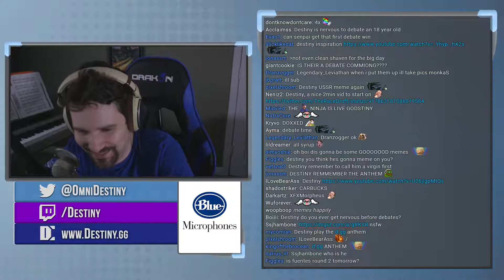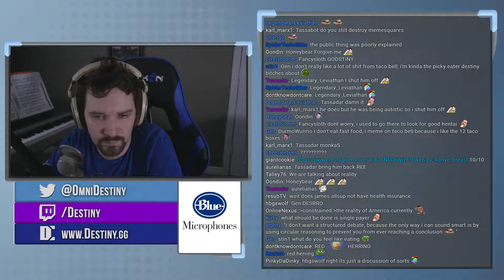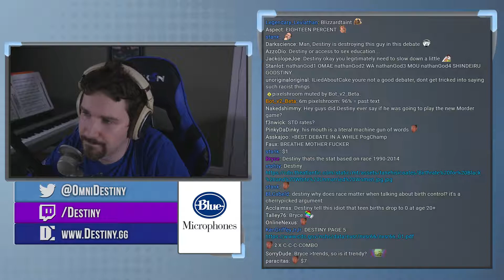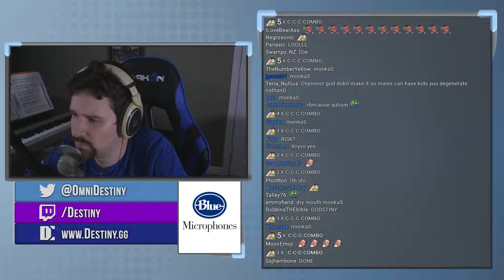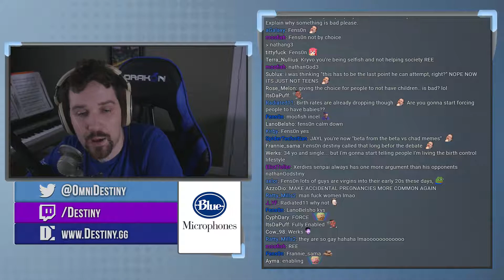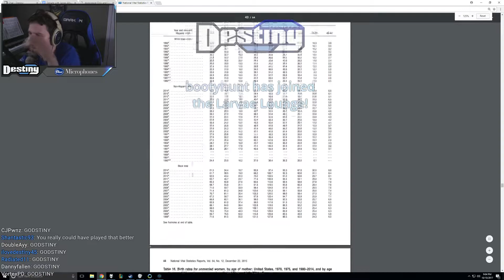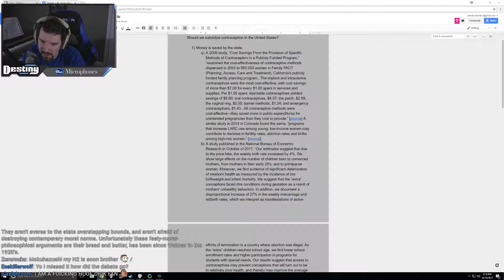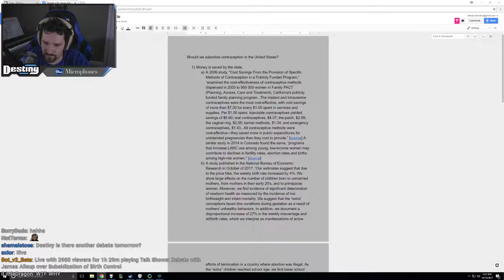20171010 075807PM 181316776 Debate with James Allsup over Subsidization of Birth Control Talk Shows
20171010_075807PM_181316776_Debate with James Allsup over Subsidization of Birth Control_Talk Shows